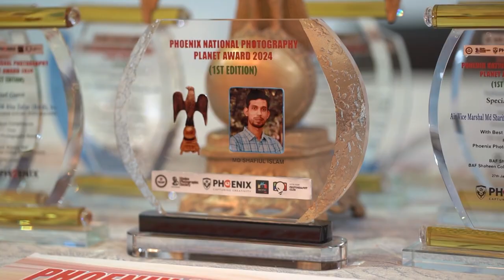2nd edition of Phoenix National Photography Planet Award 2024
The 2nd edition of Phoenix National Photography Planet Award 2024 is open now for submission.  This historic five club circuit is open to all Bangladeshi national and students, who take an interest in photography.  The opportunity is unlimited. You spend only BDT 500 to win BDT 25000 and 75 gold medals from 5 prestigious clubs of Bangladesh. 5 reputed judges from abroad will be in the jury panel. Phoenix Photographic Society along with BAF Shaheen College Dhaka Photography Club,  Notre Dame College Photography Club,  Mirpur Cantonment Public School and college photography club and Khulna Photographic Society are the organizer of this noble initiative.  Please log in to phoenix-photo.org and submit your images to win big in this national platform.  Team PNPPA 2024.